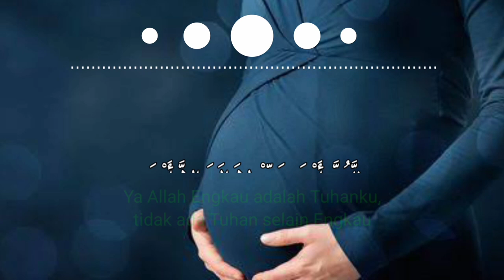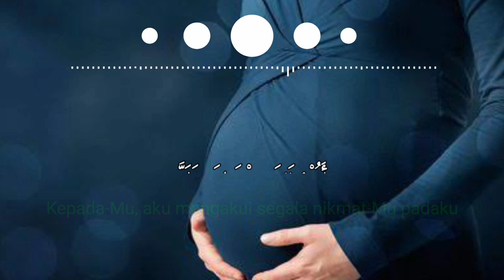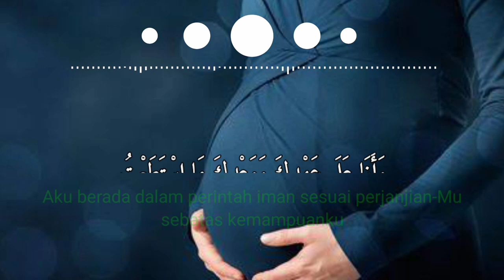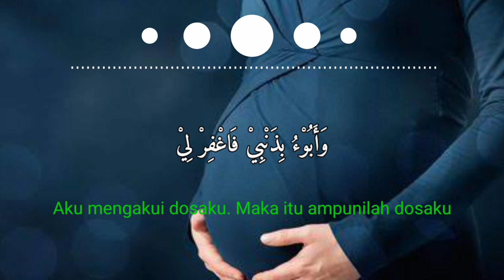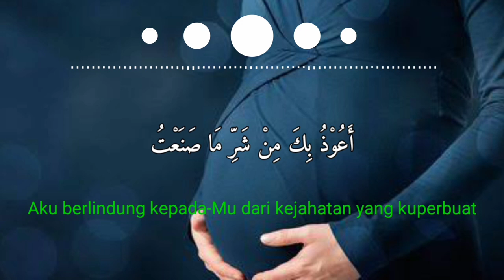Dzikir Ibu Hamil Sebelum Tidur | Penenang Hati Dan Pikiran